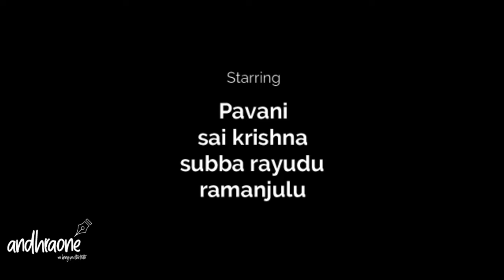Awareness on Face Masks | Covid-19 | Sai Krushna | Obulesh CG | AndhraOne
Awareness on Face Masks due to covid19 everyone should follow this to fight with coronavirus
Cast :
Sai krushna v
Pavani
Subba rayudu
Ramanjulu
Directed by : Obulesh CG